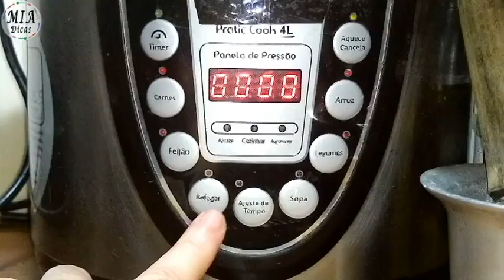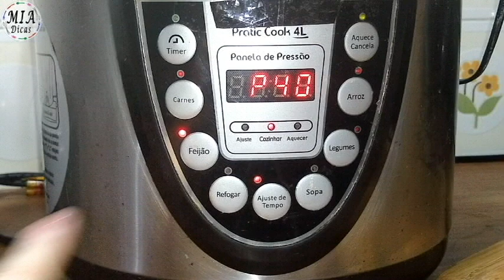Como Cozinhar Feijão na Panela Elétrica | Mia Dicas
Como cozinhar feijão na panela de pressão elétrica, o feijão mais fácil de fazer que já vi, que tempera ainda crú.

Se você gostou do vídeo, clique nos botões curtir e inscrever-se. Isso me motiva a fazer mais vídeos  :)

Ingredientes:
500g de feijão,
700ml de água,
1/2 cebola picada,
2 dentes de alho amassados,
1/2 colher (sopa) de sal (ou a gosto),
2 colheres (sopa) de óleo.

Modo de preparo:
Programe a panela para o modo Refogar e ajuste o tempo para 9.
Refogue o alho e a cebola, acrescente o feijão e a água, tampe a panela, feche a pressão, aperte a tecla cancela e depois aperte a tecla Feijão. Quanto a panela finalizar o cozimento espere a pressão sair naturalmente para depois abrir a panela.
O feijão vai ficar cozido "al dente".